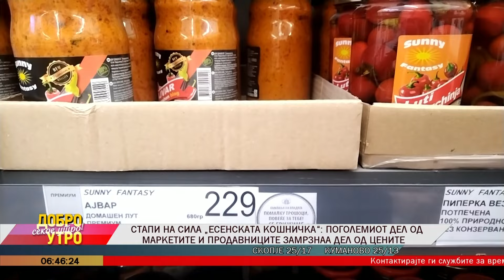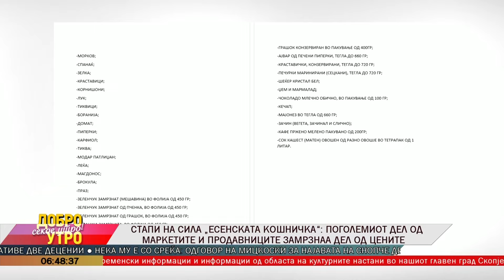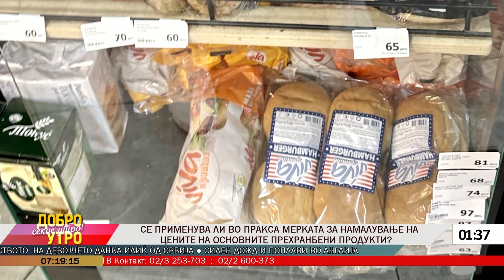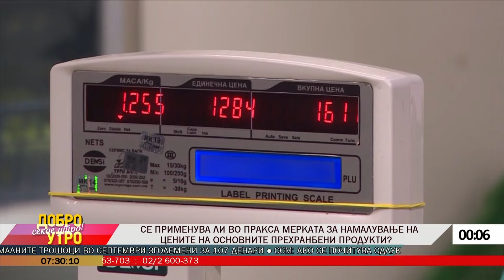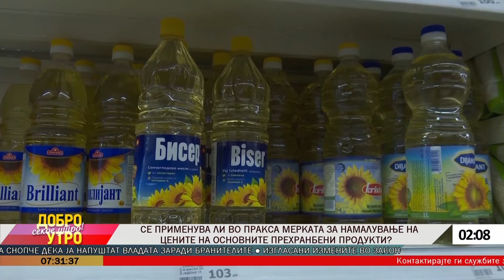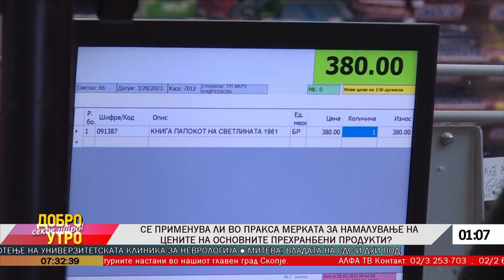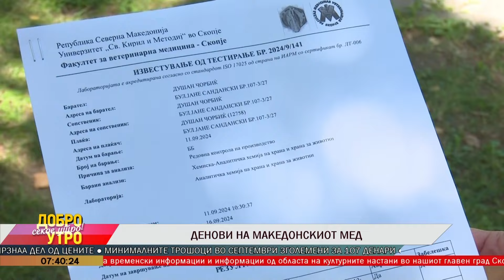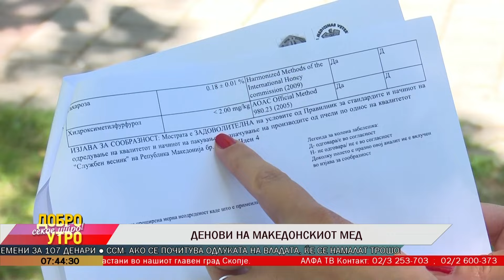,,Добро утро секое утро" Алфa Тв Утринска 25.09.2024г